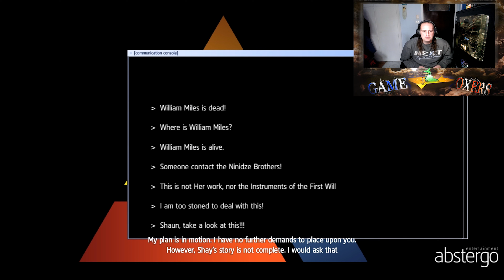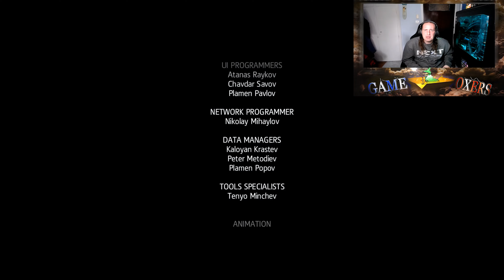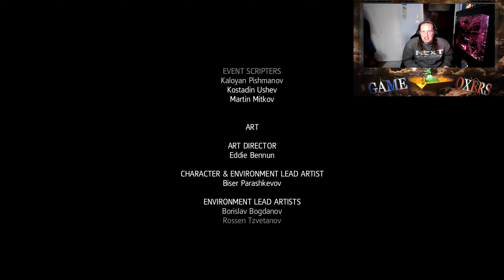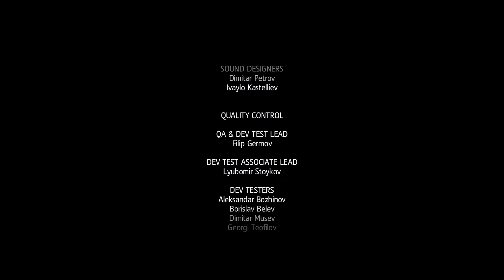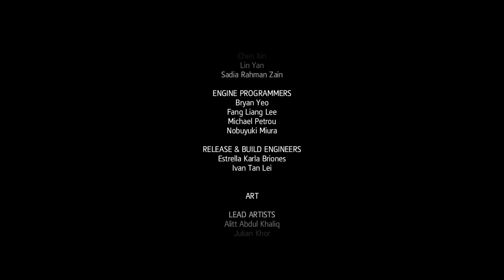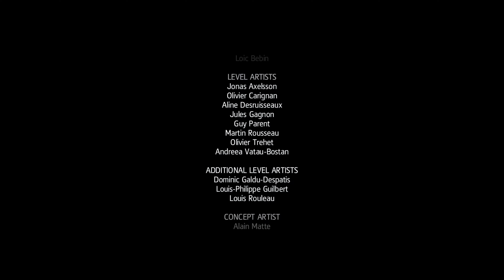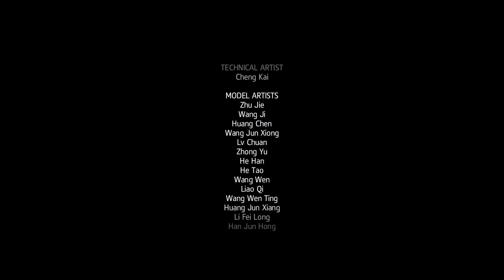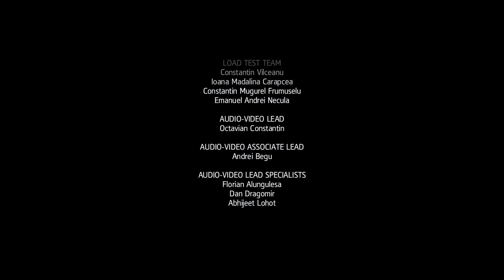ASSASSINS CREED ROGUE(Ο Τελευταίος Assassin-ENDING)[11]